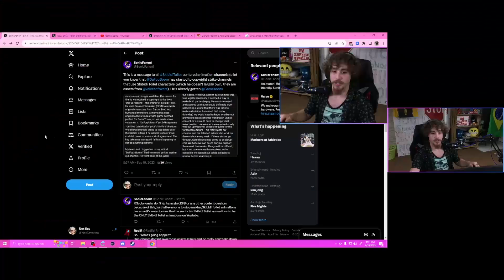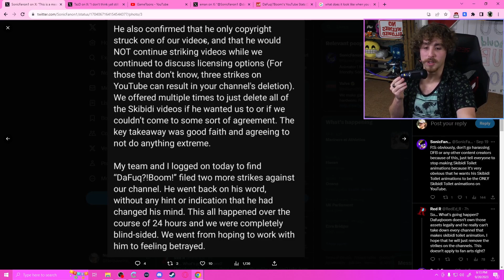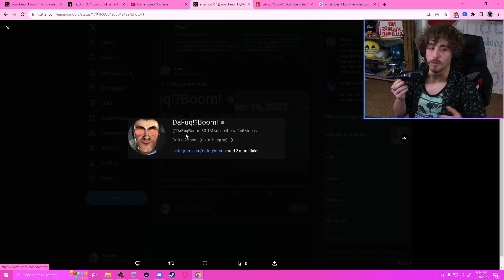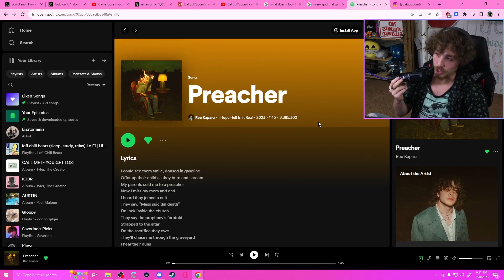Weird Skibidi Toilet Drama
I try to skibidi bom bom bom yes yes sometimes